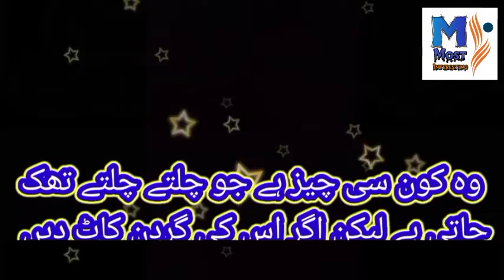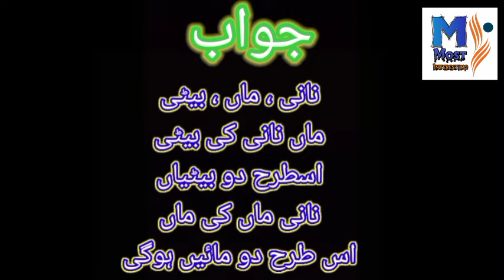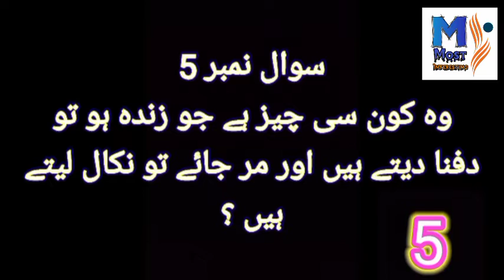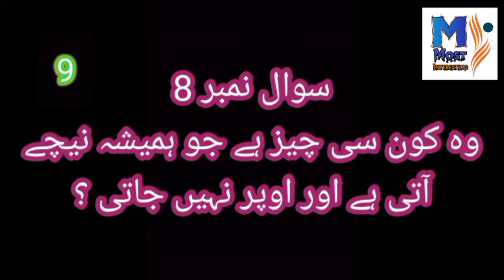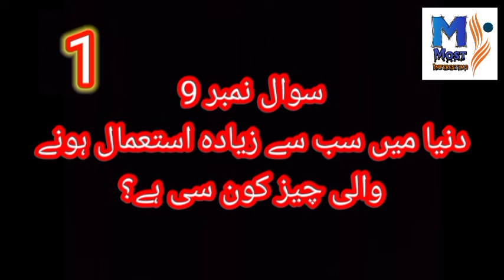Most interesting Riddles...you are intelligent or no. آپ کی زہانت کا امتحان